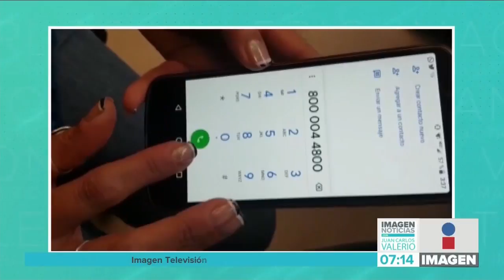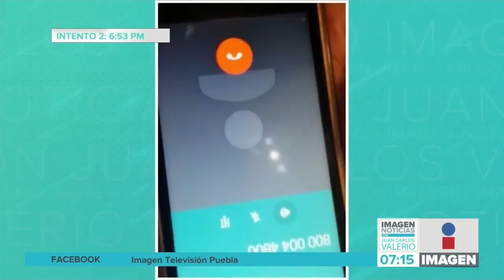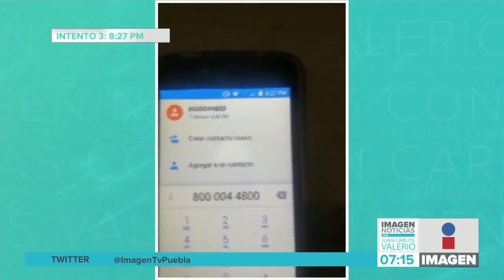Llamada número Salud Federal || Noticias con Juan Carlos Valerio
El equipo de Imagen Noticias Puebla hizo el ejercicio de llamar al número proporcionado por la Secretaría de Salud Federal para orientar a la población en caso de sospecha de COVID-19. ¡Nunca hubo respuesta!